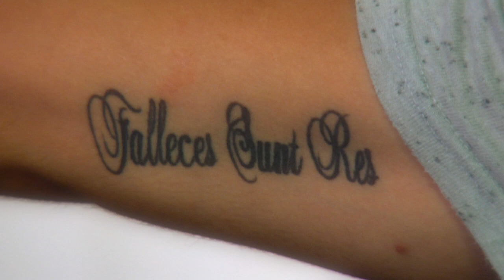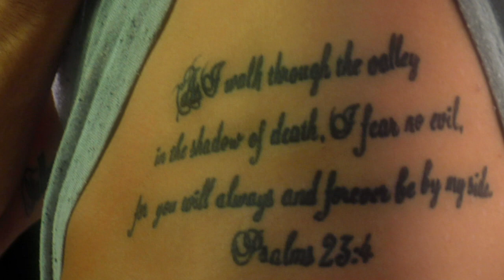Adam Mena - UND.com Tattoo Series - Notre Dame Men's Soccer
In the debut episode of a new UND.com series, senior midfielder Adam Mena from the Notre Dame soccer team describes the meaning and orgin of his tattoos.